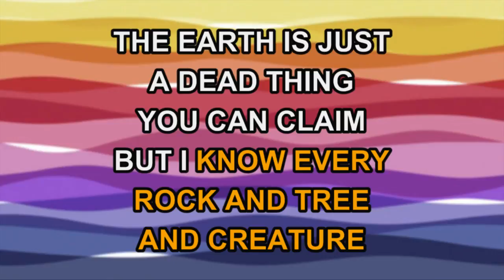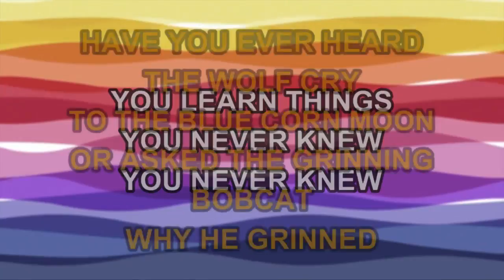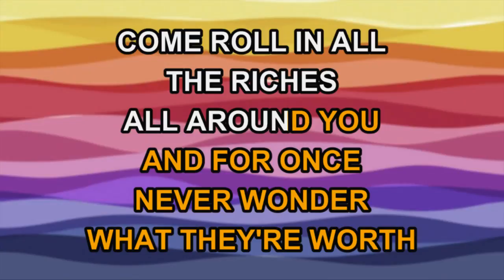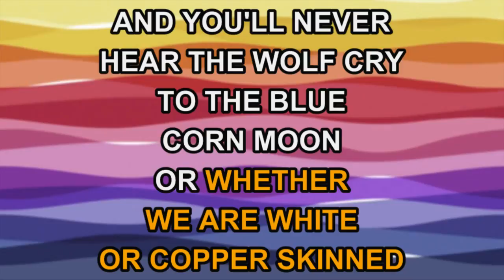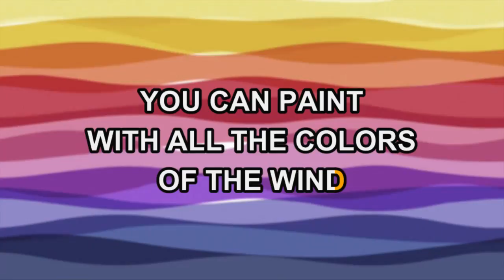Vanessa Williams - Colors Of The Wind (Karaoke)